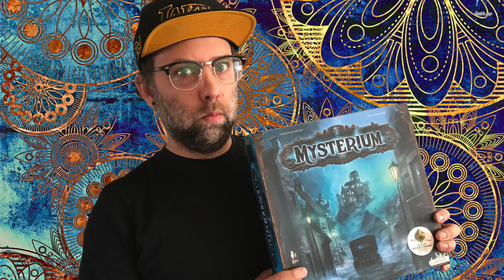Best Expansions Coming to Retail in September, 2022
Best Expansions Coming to Retail in September, 2022 from Grant's Game Recs

This is the first in my new monthly series on the Best Expansions Coming to Retail. I'm talking to publishers about their new retail releases. I may as well ask them about expansions too!

Intro - 00:00
Arkham Horror: The Scarlet Keys Investigator - 00:57
The Red Cathedral: Contractors - 02:07
The Librarians Quest for the Spear - 03:43
Fog of Love: Love on Lockdown - 05:13
Sagrada: Glory - 06:41
After the Empire Solo Expansion - 08:23
Parks: Wildlife - 09:31
Root: The Marauder Expansion - 11:04
Root: Hirelings Box - 12:09
Root: The Clockwork Expansion 2 - 12:52
Chrononauts: Missing Artifacts - 13:32
Catapult Feud: The Artificer's Tower - 14:29
Catapult Feud: Vikings - 16:03
G.I. Joe Deck-Building Game: Shadow of the Serpent - 17:06
Transformers Deck-Building Game: A Rising Darkness - 17:58
Power Rangers Deck-Building Game: RPM Get in Gear - 18:58
Viscounts of the West Kingdom: Keeper of Keys - 19:47
EXIT: The Return to the Abandoned Cabin - 21:49
You Must Be an Idiot Second Edition - 22:36
Circadians First Light Second Edition - 23:15
Catan: Dawn of Humankind - 23:36
Van Ryder Reprints - 24:07
Outro - 24:42

Tune in every week for more fun game recommendation videos!